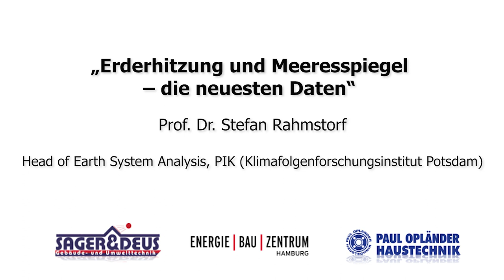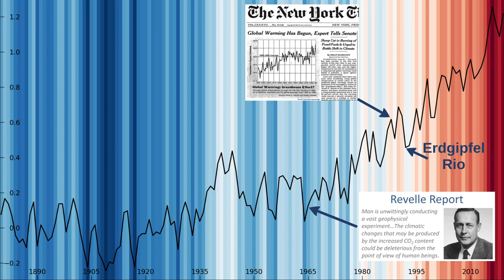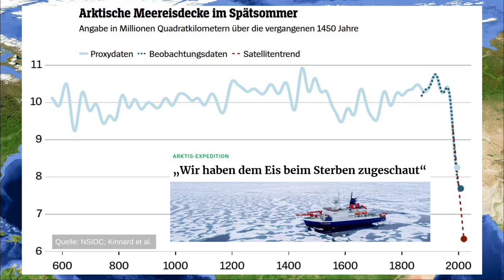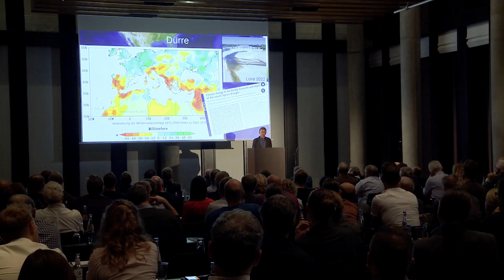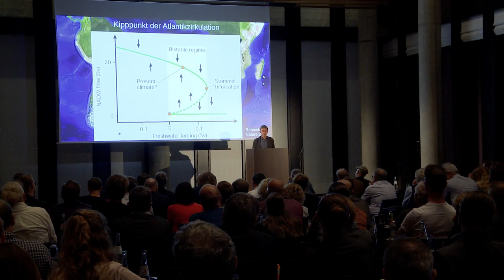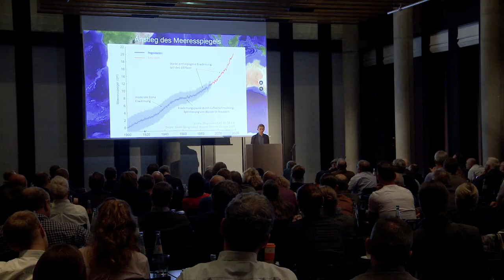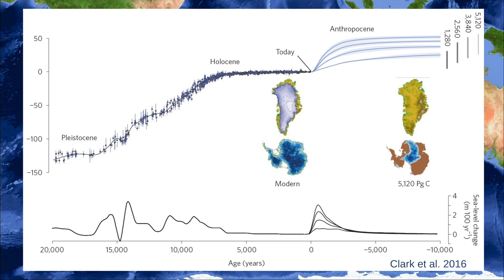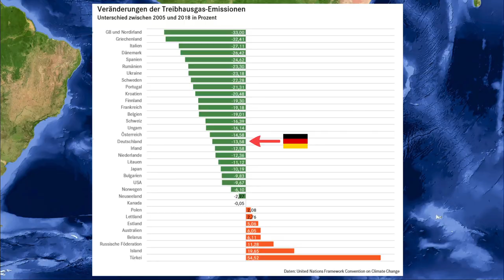Prof. Dr. Stefan Rahmstorf - "Erderhitzung und Meeresspiegel - Die neusten Daten"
Vortrag von Prof. Dr. Stefan Rahmstorf auf der 13. Hamburger Energie- und Umwelttagung.

"Erderhitzung und Meeresspiegel - Die neusten Daten"